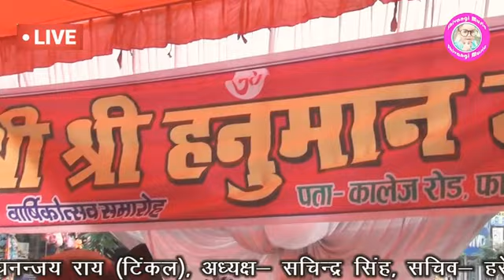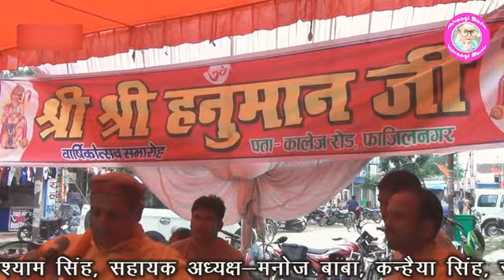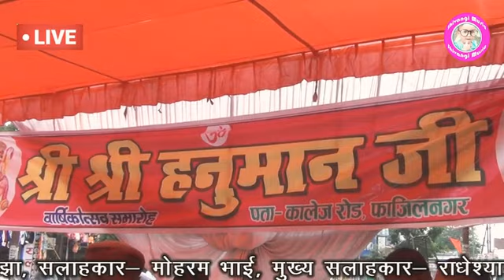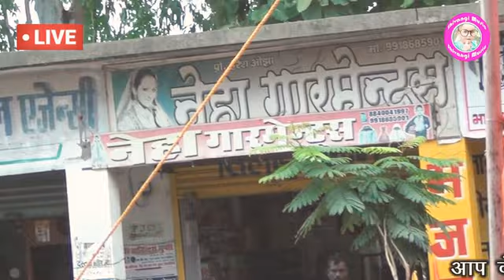Shri Ram Katha#Part 1 triyugi Narayan Mani Hanuman jayanti varshgaanth2022 fazilnagar Kushinagar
वीडियो हनुमान जयंती हनुमान वार्षिक उत्सव कॉलेज रोड फाजिलनगर जिला कुशीनगर  का है जिसके अध्यक्ष डॉ बीके नायक जी कालेज रोड फाजिलनगर हनुमान जयंती कथा वाचक त्रियुगीनारायण मणि जी यह कार्यक्रम हर साल की भांति इस साल 2022 में भी मनाया गया जो बहुत हर्ष उल्लास के साथ मनाया गया लड़का का हर साल हनुमान जयंती की उपलक्ष में मनाया जाता है ईसको कालेज रोड फाजिलनगर के सभी दुकानदार भाई सम्मिलित रहते हैं